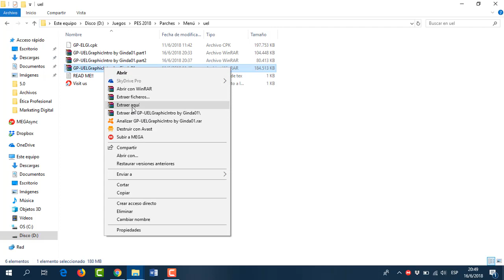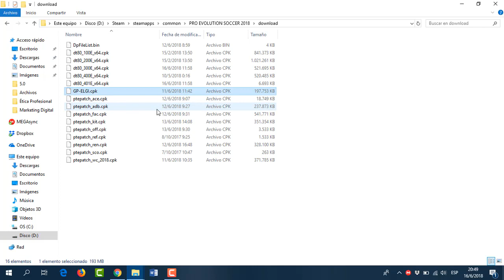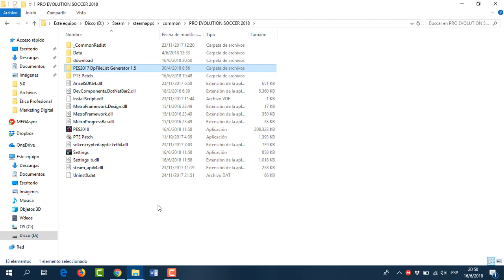PES 2017 y PES 2018 PC | NUEVAS GRÁFICAS + INTRO DE EUROPA LEAGUE 2018-2019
Que tal amigos, les traigo el nuevo diseño más intro de la Europa League 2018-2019!!! Para PES 2017 y PES 2018 PC. Créditos a Ginda01. Saludos.